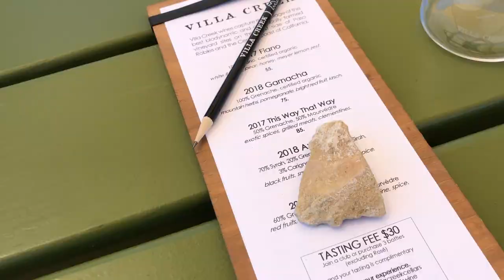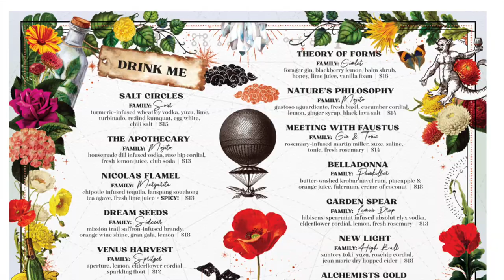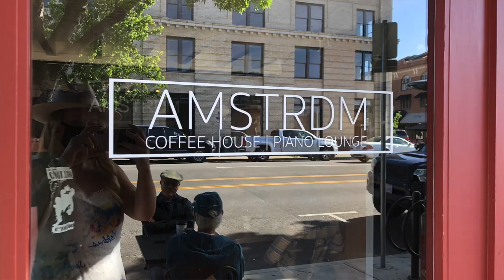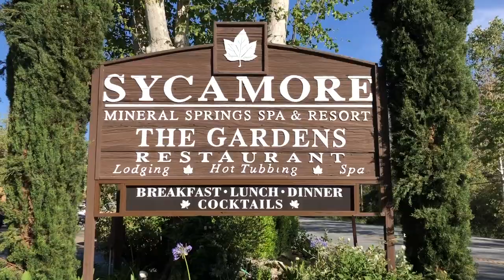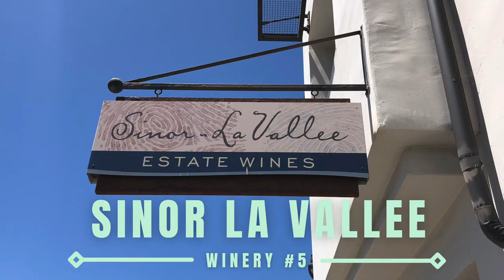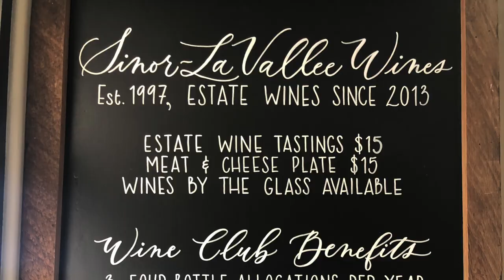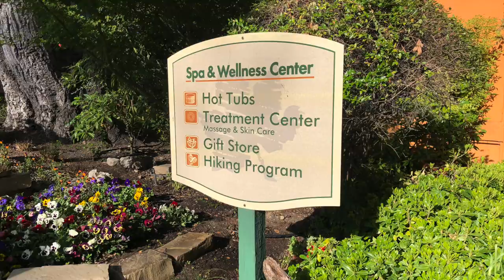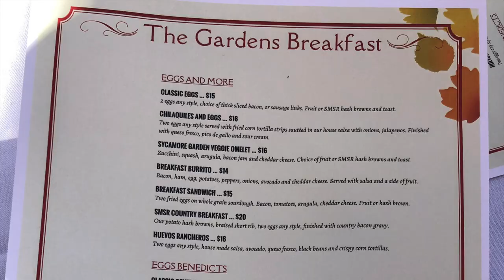Wine & Food Extravaganza in Paso Robles & Avila Beach plus Hot Springs Resort | Central Coast Tour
3 DAYS, 5 WINERIES, 2 BREWERIES, EPIC FOOD & HOT SPRINGS RESORT in Paso Robles and Avila Beach California! One extravagant weekend of food and libation in San Luis Obispo County to celebrate my 32nd birthday!

A guide to travel along the Central Coast of California! What to do in Paso Robles? Where to go in Avila Beach? Here's a bunch of awesome places to visit between Santa Barbara and Paso Robles.

Featured restaurants, wineries, and things to do  (in order of appearance):

Priedite Barbecue in Los Alamos: Serving the best brisket and other delicious eats every other Saturday in the backyard of another favorite food spot, Bell's, who takes care of the beverages. Food is served starting at 9:00am and its first come first served so show up early!

Villa Creek Winery in Paso Robles Fresh and tasty small biodynamic and organic winery in West Paso Robles.

Thacher* (Winery) in Raso Robles : Formerly "Kentucky Ranch" hence the KR logo everywhere. Casual space with delicious and unique wines!
*Accidentally misspelled this in the video! Sorry Thacher!

Alchemist Garden in Downtown Paso Robles: Funky, creative, and delicious food and beverages in an aesthetically pleasing atmosphere.

Barrelhouse (Brewery) in Paso Robles: A truly hopping venue in the heart of Tin City. Tons of place to hang out/play games, a food truck, loud music and good beer.

Amstrdm in Paso Robles: Coffee shop and breakfast spot that turns to piano lounge! Great spot for a quick bite on the go or to stay!

Firestone Walker Brewery Emporium: The one stop shop for all your Firestone swag and beers to go!

Jada (Winery) in Paso Robles Small scale organic winery producing big rhone and bordeaux style varieties. Has a delicious cheese pairing option which should not be skipped!

Le Cuvier (Winery) In Paso Robles Incredible views, upscale food pairing and wild yeast fermented wines with no less then 3 years in the barrel. Plus some staff who have a flair for creative writing!

Liquid Gravity (Brewery) in San Luis Obispo: Relatively new independent and family owned brewery in very new space offering variety of tasty options

Sycamore Springs Resort in Avila Beach: An incredibly beautiful and relaxing resort with a very tucked away feeling despite its proximity to 101. With hot tubs for each rooms, multiple hikes accessible from the resort, a lovely restaurant, and "secret garden", Sycamore Springs is a great place to go and stay!

Ember in Arroyo Grande: Casual environment and fancy farm to table food made using the best Central Coast ingredients on wood fire.

Kraken in Avila Beach: Cutesy coffee shop with beachfront views in the heart of Avila.

Common House in Avila: Casual somewhat touristy restaurant with food options to please any palate. One of the few places open early on a Monday.

Sinor La Vallee (Winery) in Avila: An unexpectedly surprise, serving delicious wine from their Bassi Vineyard just 1.2 miles from the beach that focus on the unique terroir.

Avila Valley Barn : Petting zoo, ice cream shop and food market! Great place to make a quick stop for snacks and do a little exploring.